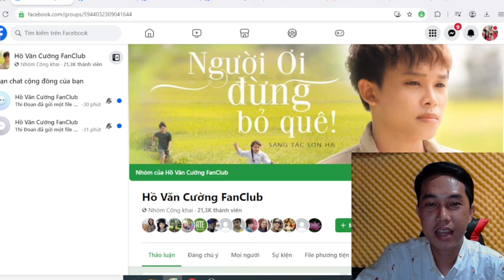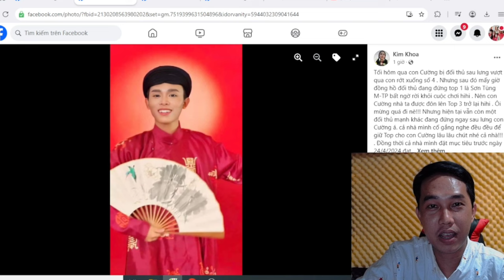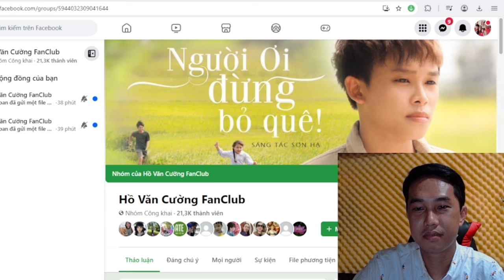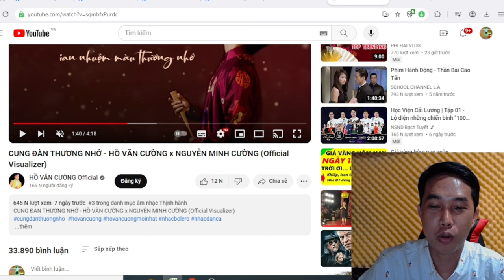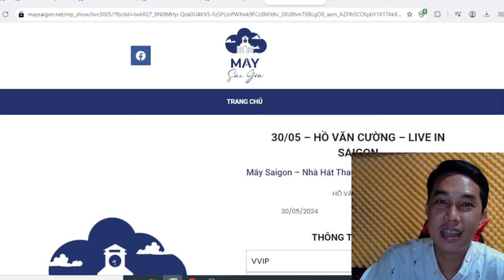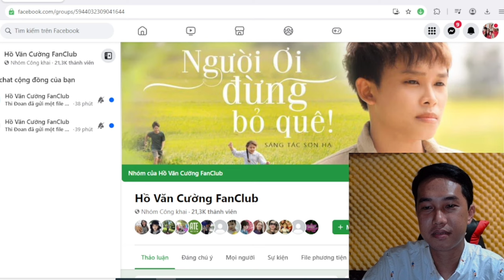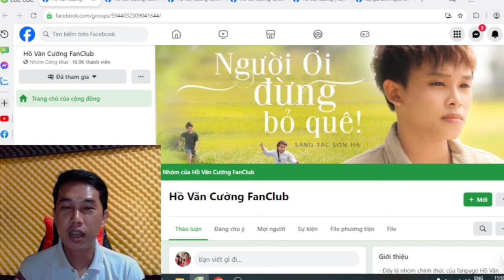Thêm Show Diễn Mới Hồ Văn Cường Tại Sài Gòn | PHI HẢI VLOG